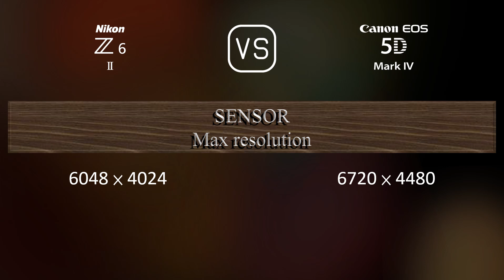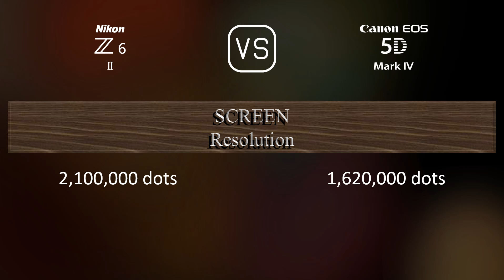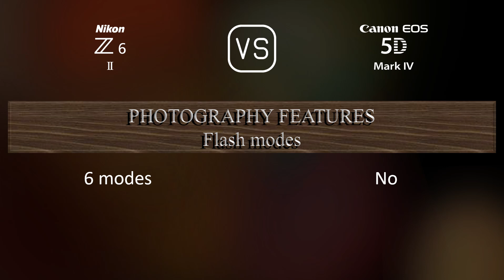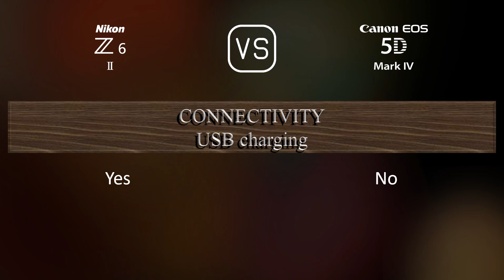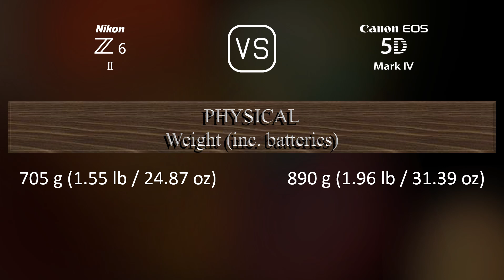Nikon Z6 II vs. Canon EOS 5D Mark IV: A Comparison of Specifications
This video overviews the Nikon Z6 II and the Canon EOS 5D Mark IV in a parallel comparison of specifications.

00:25 LAUNCH
00:33 BODY
00:40 SENSOR
01:01 IMAGE
01:16 OPTICS & FOCUS
01:41 SCREEN
01:58 VIEWFINDER
02:13 PHOTOGRAPHY FEATURES
03:06 VIDEOGRAPHY FEATURES
03:20 STORAGE
03:24 CONNECTIVITY
03:49 PHYSICAL
04:07 MISC